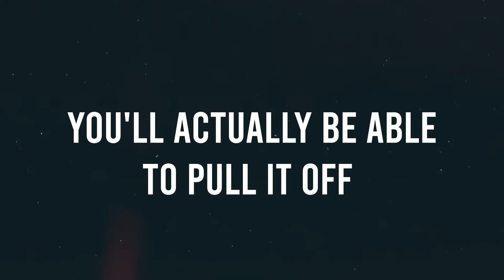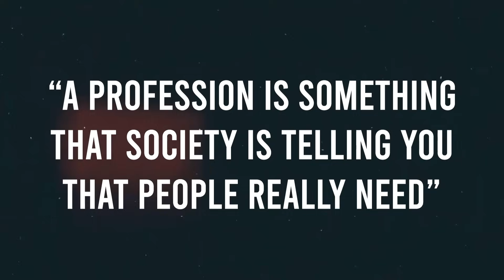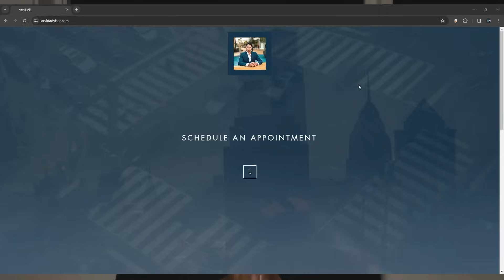The Easiest Business in the World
For this year, I no longer have the time for 1-on-1 calls with new individuals. However, you can view my free trainings